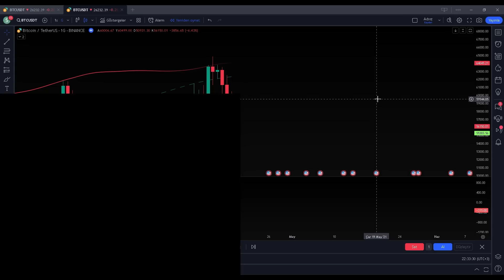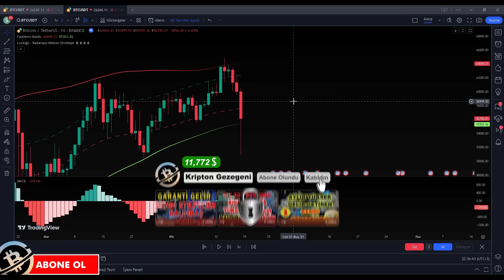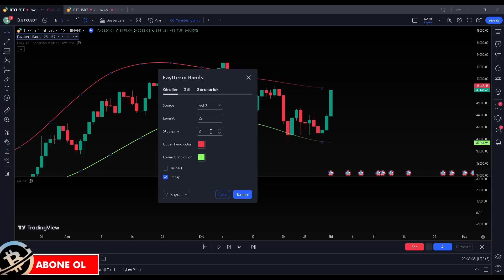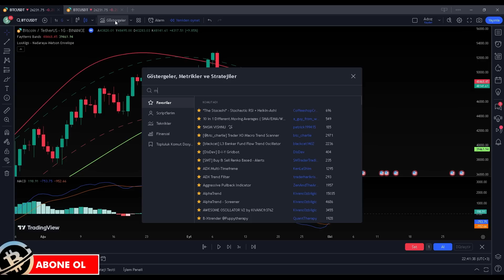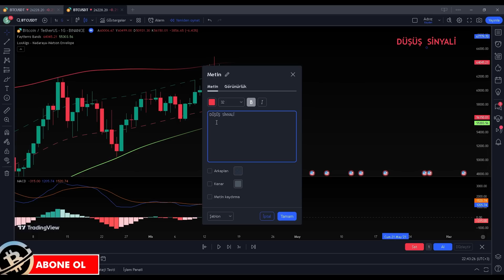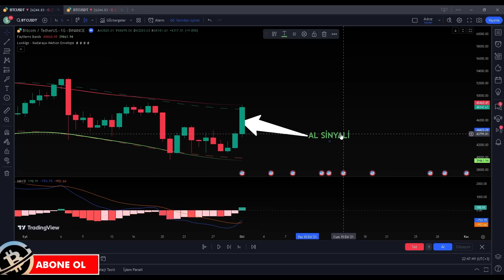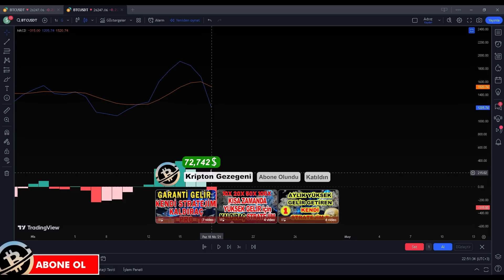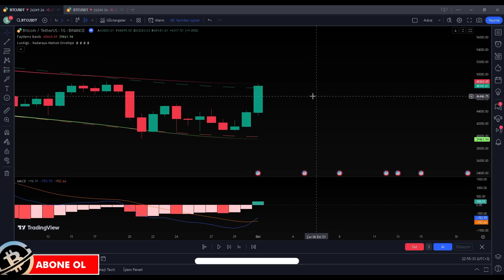KAZANCI KOLAY HALE GETİREN YENİ 3 İNDİKATÖRLÜ AL-SAT STRATEJİSİ ! (BAŞARISI SİZİ ŞAŞIRTACAK)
Al sat stratejileri, Tradingview indikatör incelemeleri, coin araştırmaları, uzun vade coin incelemeleri kısacası  Bitcoin ve Altcoinler hakkında her şey ile sizlerleyiz... Kripto para dünyasında al sat sinyalleri, strateji ve taktiklerle sizlere para kazandırmayı hedefliyoruz. Zengin edecek taktiklerle karşınızda olacağız. Ücretsiz al sat indikatörleri, Yatırım tavsiyesi olmamakla birlikte trade indikatörleri eğitimi tadında videolar hazırlıyoruz. Aylık kazanç sağlatan, Al sat sinyali veren indikatörler, en iyi al sat sinyali veren indikatörler, al sat sistemi konulu videomuzda keyifli seyirler. En iyi al sat indikatörleri ile sizlere scalping stratejileri dahil olmak üzere sistemler sunuyoruz ve bu stratejiler nasıl kullanılır bunları cevaplıyoruz. Tradingview'deki en başarılı indikatörler ve al sat ipuçlarıyla al sat indikatörleriyle kar elde etmenin yollarını öğretiyoruz. Kripto para, hisse senetleri ve forex'te çalışan en iyi al sat stratejileri videolarımızda. 1 dakikalık 5 dakikalık ve saatlik al-sat stratejileri dahil tüm al-sat sistemleri ve en başarılı al sat sistemlerini sizlere sunuyoruz ve bu sistemler ile nasıl para kazanılır? Bitcoin yükselir mi? Bitcoin düşer mi? gibi soruları yanıtlayabilmenizi sağlıyoruz. Mükemmel ticaret stratejileri ve göstergelerini öğreniyoruz. Sizleri seviyoruz. Hep birlikte...